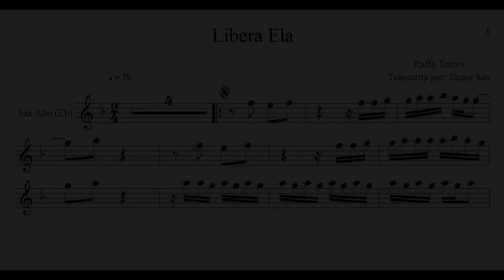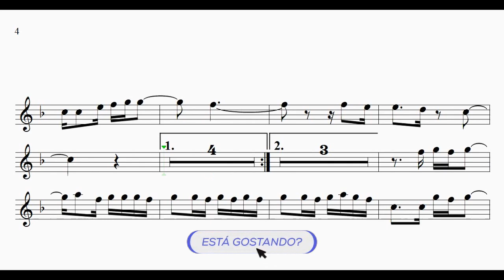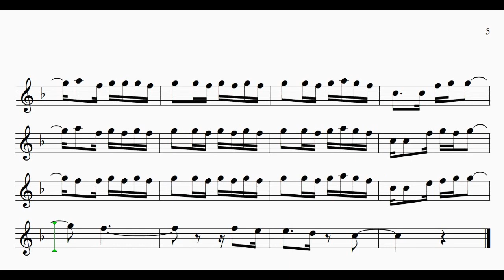PARTITURA SAX ALTO - LIBERA ELA (RAFFA TORRES) Maiara e Maraísa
Fala, minha galera.
Mais uma partitura top para vocês!
Mas hoje venho trazer uma novidade e saber o que vocês acham.
A partir do próximo mês vou produzir a partitura grátis ao vivo com vocês, o que acham? E vocês quem vão escolhar as músicas. Então já vão deixando as sugestões aqui nos comentários que vamos colocar em enquete no instagram e a mais votada será produzida aqui no canal.
Então me falem qual o melhor dia e horário para vocês? Pois a partitura será produzida ao vivo e só receberá a partitura grátis quem estiver online comigo, então preciso de um melhor dia e melhor horário.
COMENTEM, por favor, preciso dessas respostas, vamo que vamo.

Você quer entrar em nossas comunidades no Whatsapp? Solicite sua entrada através do link abaixo:
ou pelo número (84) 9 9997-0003

E se você deseja participar do Grupo VIP onde disponibilizo todos os PDF's dessas partituras que são postadas aqui no canal por apenas R$10,00 mensais é só clicar no link e confirmar sua participação

Tamo junto :D